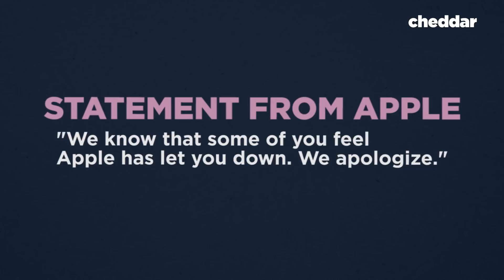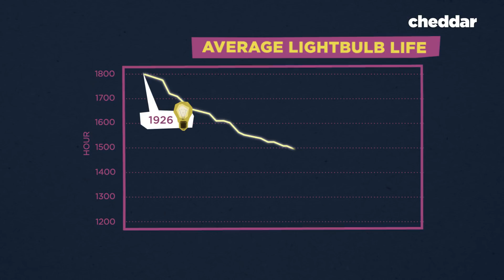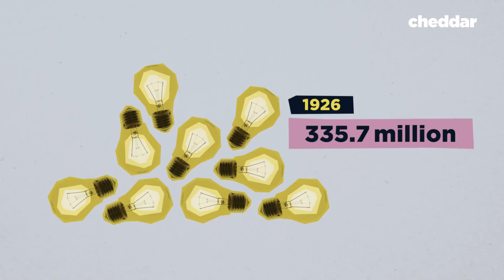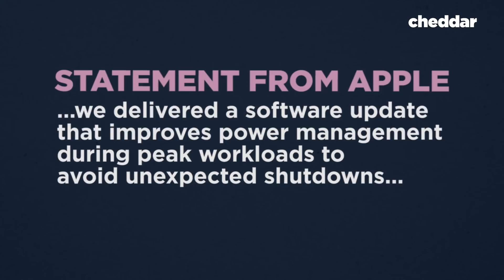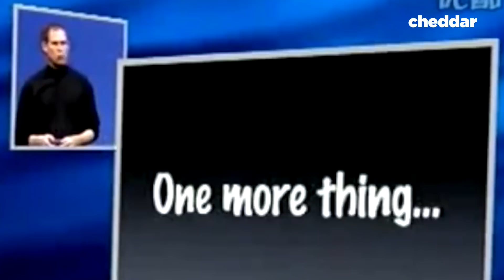Apple Slowed Down Your iPhone, But Is It Planned Obsolescence? - Cheddar Explains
Apple has already admitted to slowing down your iPhone, but is it on purpose? They haven't admitted to planned obsolescence, but it has been a business strategy used since the early 1900s.